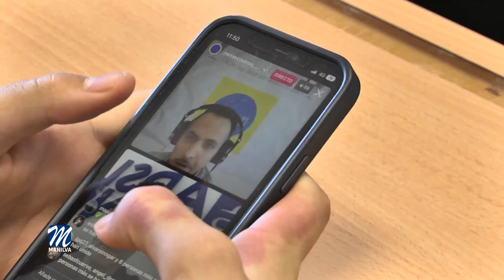El alcalde será el invitado del I Encuentro en el Metaecoverso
Continúa desarrollándose con éxito el I Encuentro en el Metaecoverso dirigido a los alumnos del Instituto Las Viñas y puesto en marcha por Daniel Jurado Aguilar.
De esta manera, el próximo invitado será el alcalde de Manilva, Mario Jiménez quien hablará acerca del funcionamiento del consistorio y su gestión económica
El objetivo que se persigue es la adquisición de conocimiento sobre desarrollo empresarial, creación de empresas y generación de riqueza y empleo, a través de la participación de personas influyentes de diferentes sectores económicos.
Esta actividad se realiza por medio de entrevistas a través de “directos” de Instagram desde la página llamada “Metaecoverso”.
 A esta conferencia pueden acceder, además de los alumnos, el público en general y se llevará a cabo el 24 de marzo a partir de las 10:25h.
Este método permite convertir el aula en un plató de televisión para que el alumnado aprenda de manera directa y sencilla, cómo se gestionan diferentes empresas, públicas y privadas, destacando también la importancia de la economía en la educación.